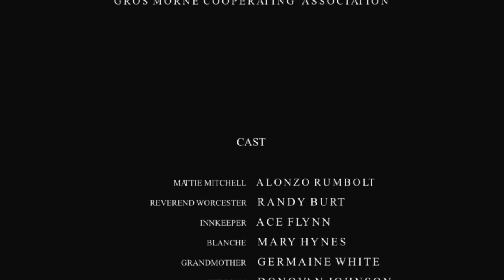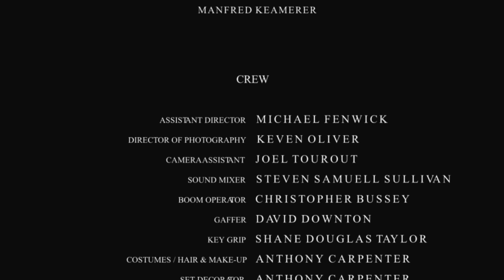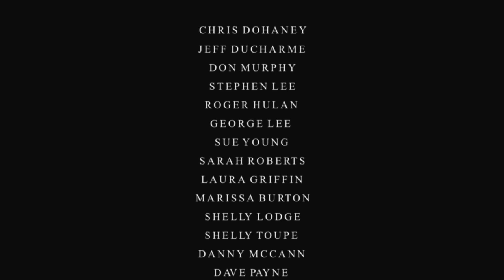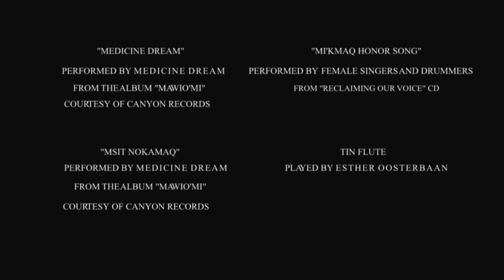A Mattie Mitchell Story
The College of the North Atlantic's Digital Filmmaking 2013 Intersession film project about legendary guide and trapper Mattie Mitchell.